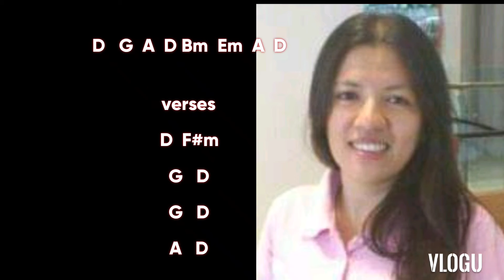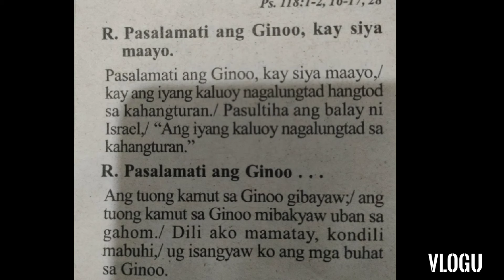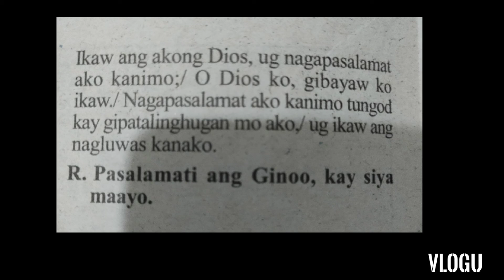September 15 2022 "SANTA MARIA BERHIN SA KASAKIT" Responsorial Psalm